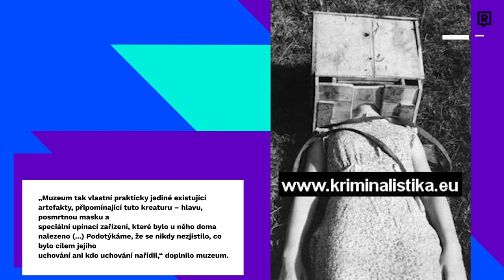Muzeum získalo do sbírky hlavu sériového vraha Pilčíka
Ben Affleck a JLO chystají druhou svatbu, muzeum získalo do sbírky hlavu vraha Pilčíka, The Sims 4 čekají nové inovacese. Víc se dozvíš v nových FRESHNEWS. Sleduj do konce!

Líbí se ti naše videa? ODEBÍREJ nás a nezapomeň, že freshnews vycházejí na našem kanálu každou středu v 18 hodin!

0:00 INTRO
0:28 ŘIDIČ S 3,7 PROMILE
1:35 GENERACE Z NEPOUŽÍVA GOOGLE
1:27 PREMIÉRA NA KVIFF
2:15 JLO + BEN AFFLECK
2:46 HLAVA HUBERTA PILČÍKA
3:26 THE SIMS 4
4:11 OUTRO